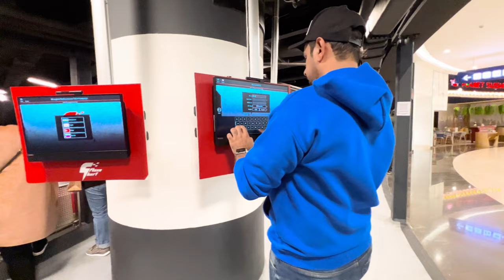KART RACING BAKU (4K)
Flash Kart Racing, Baku is situated in Deniz Mall.

With a 463 m long 2 level indoor track for adults and a 101 m long track for children,  the entry price is 20 AZN for adults on weekdays and 25 AZN for weekends.

@denizkarting, the staff was wonderful and very cooperative. I forgot to bring my GoPro hook for the helmet, but the staff somehow managed to attach the camera.